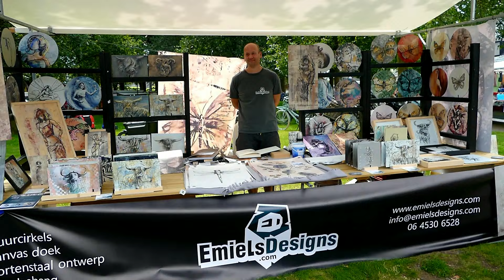Braderie en Vlooienmarkt in Dwingeloo 24 07 2024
Vanaf de Brinkmarkt in Ruinen (andere film , zelfde datum) kwam ik door Dwingeloo . grote gezellige markt , even wat 'plaatjes schieten , zie film...